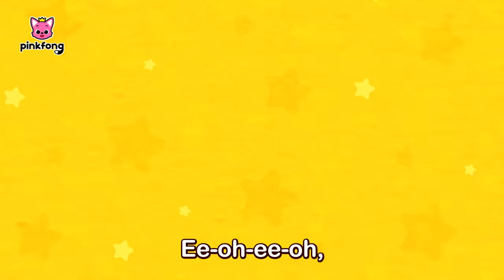Patrol Pals to the Rescue | Car Songs | Pinkfong Songs for Kids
Did you call for us, Patrol Pals?
We are always ready for anyone in need and danger!
We fight for justice and safety anytime and anywhere!
Patrol Pals, on the rescue!

You're watching "Patrol Pals to the Rescue!", an educational and fun Patrol Pals series presented by Pinkfong!

🎵 Lyrics
Emergency!
All set!
Let’s roll!

Fight for peace and justice.
We are the super
Patrol Pals!
Whenever you need a hand,
we will be right there.
You can always count on us.
Patrol Pals!
Call us anytime, anywhere.
Please help!

Ee-oh-ee-oh,
here we come!
Ee-oh-ee-oh,
the brave Patrol Pals!
Ee-oh-ee-oh,
here we come!
The super Patrol Pals!

Ee-oh-ee-oh,
here we come!
Ee-oh-ee-oh,
Ee-oh-ee-oh,
here we come!

Freeze!
Stop right there!
The Patrol Pals are here!

Huh?
Ah!

Patrol Pals!
Patrol Pals!
Please help!

Ee-oh-ee-oh,
here we come!
Ee-oh-ee-oh,
Ee-oh-ee-oh,
here we come!

Ee-oh-ee-oh,
here we come!
Ee-oh-ee-oh,
Ee-oh-ee-oh,
here we come!

Ee-oh-ee-oh,
here we come!
Ee-oh-ee-oh,
Ee-oh-ee-oh,
here we come!

Ee-oh-ee-oh,
here we come!
Ee-oh-ee-oh,
Ee-oh-ee-oh,
here we come!

Let’s go!